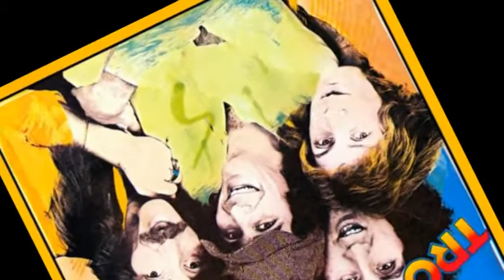Trooper -No Fun Being Alone (1978)